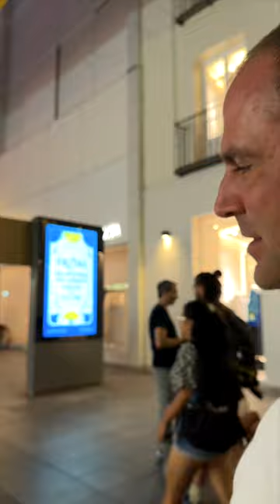We got caught in a massive crowd. Yikes